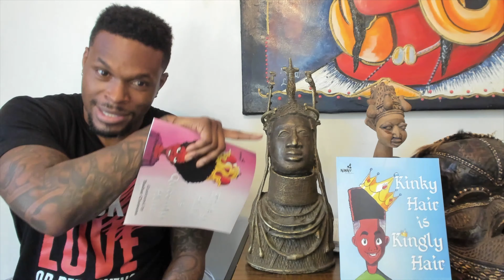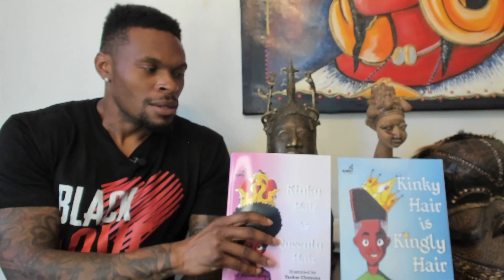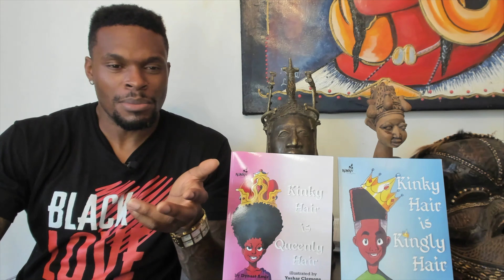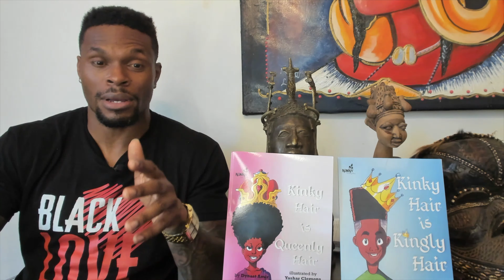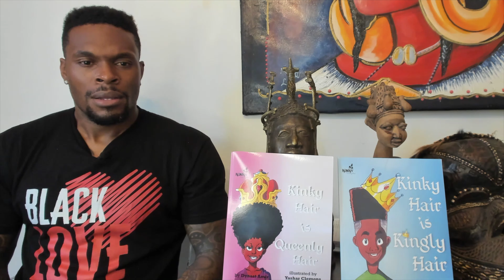Hijacking History: The Problem With The “Black Olmec” Myth